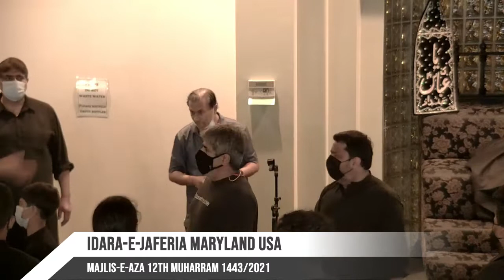Idara-e-Jaferia Maryland USA | Noha Maatam 12th Muharram 1443 8-21-2021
((((( YaHusain.com Broadcasting Azadari to the World  )))))